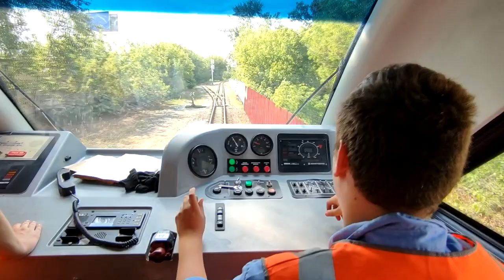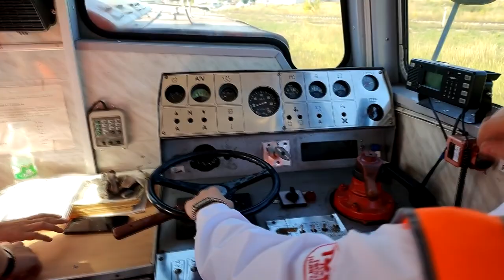ТУ7 против ТУ10! Какой тепловоз выберешь ты?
Тепловоз ТУ7 против тепловоза ТУ10, РАУНД!
На самом деле, тепловозы, конечно, не агрятся друг на друга. Тем не менее, весьма интересно, какую машину выберете вы, наши зрители?
 Итак, ТУ7 и ТУ10, да ещё на одном перегоне!
Большое спасибо!